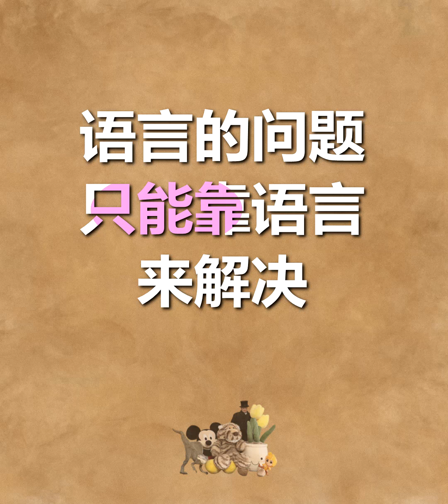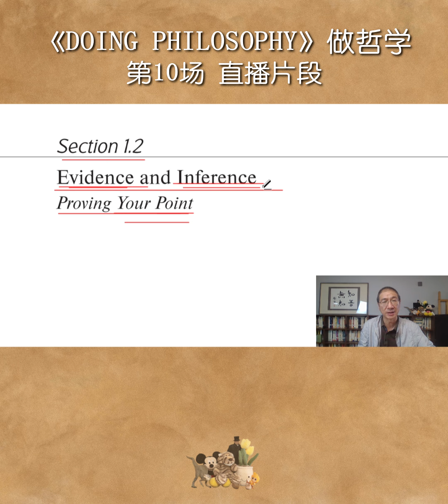语言的问题只能靠语言来解决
《Doing philosophy》 做哲学直播解读系列，让我们一起进入哲学理性的思维之光！【视频号：谌洪果】每周三、六直播，主页有回放，欢迎预约。